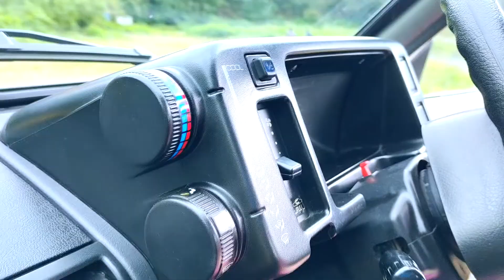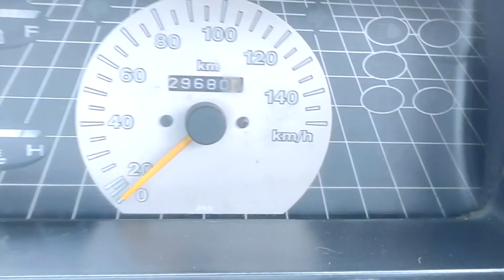പഴകുംതോറും വീര്യം കൂടുന്ന 800 -MARUTHI 800